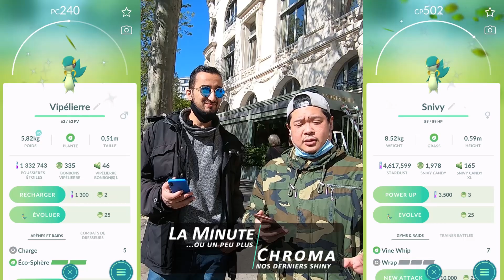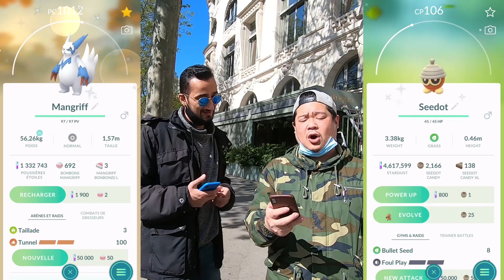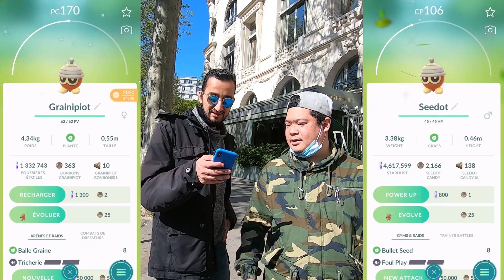RAID DÉMÉTÉROS TOTÉMIQUE - Pokémon GO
Journée du 23 avril 2021, on enchaine quelques raid Démétéros forme Totémique comme promis durant le live.

Et pour ceux qui lisent la description : c'est la première fois qu'on fait du 1080p 60fps pour un épisode.

Merci à tout ceux qui sont venu pour l'évent et vous avez été nombreux !

Donne ton avis dans la barre de commentaires. C'est important pour nous !

► Jah created by Peter Spacey
► Psychedelic created by FASSounds
► Sunlight created by Raz Burg

MATERIEL :
► GoPro Hero 7 Black
► UFO Tripod
► Micro ETM-008
► Batterie Externe Aukey